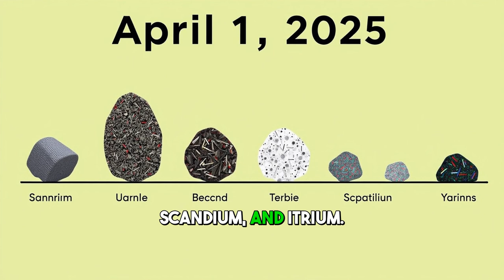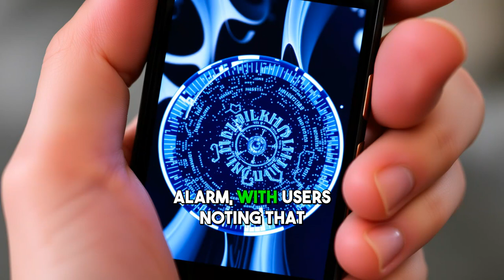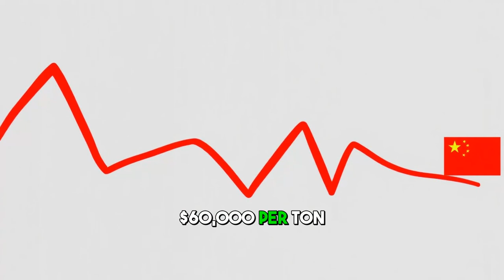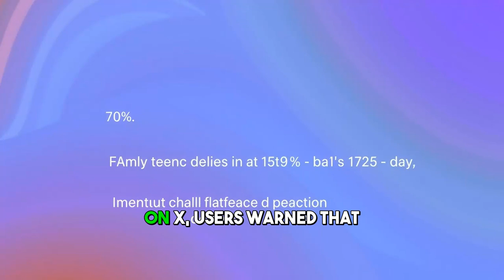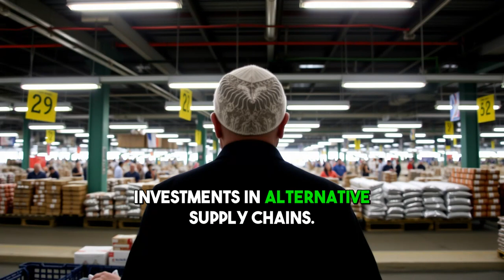China Just Froze Rare Earths and Broke the Global Supply Chain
China Just Pulled the Plug on Rare Earth Exports.

As Trump escalates tariffs, Beijing just made its countermove — freezing all exports of seven key rare earth elements. These are the irreplaceable minerals used in:

EV batteries
Fighter jet systems
Smartphones and drones
Critical energy infrastructure

Shipments stopped April 4, and Chinese exporters are now trapped in “paperwork limbo,” waiting for licenses that may never arrive.

It’s not just a trade war. It’s a resource war.

This video breaks down:
Why rare earths matter more than oil in a high-tech world
How China gained a near-monopoly on these minerals
What happens to Apple, Tesla, and U.S. defense when the supply dries up
Whether the West has a backup plan — or just blind spots

No rare earths means no tech. Welcome to the next battleground in the U.S.–China economic war.